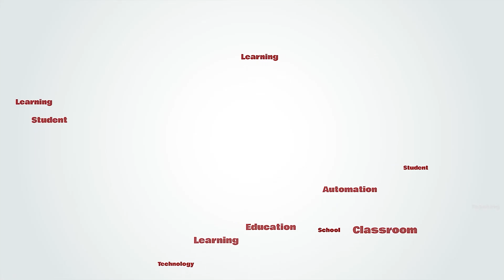EdTalks with Dr. Swastika Verma, CCA School, Gurgaon at HPSC, New Delhi January 2020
Watch to know more about school management software and how it automates the school and strengthens the teaching-learning process.